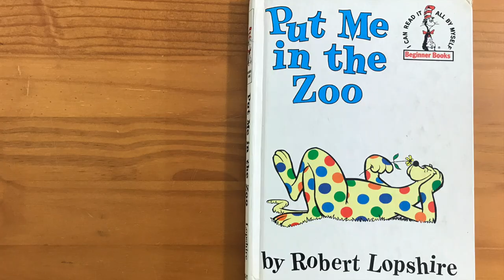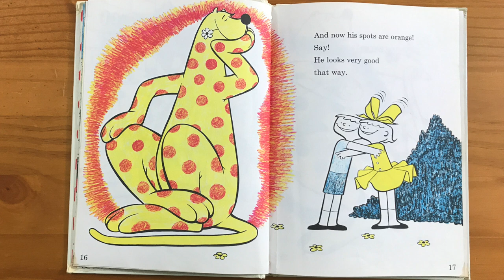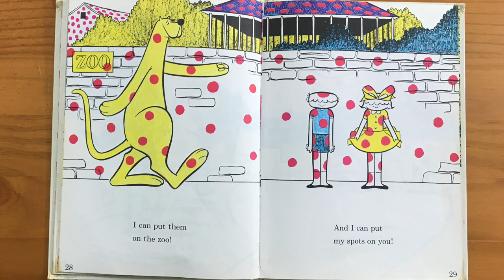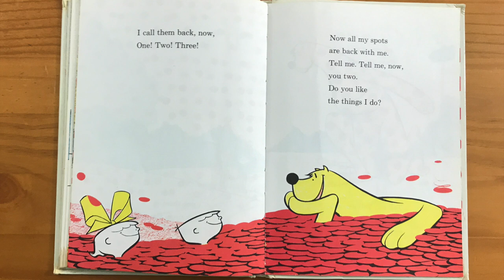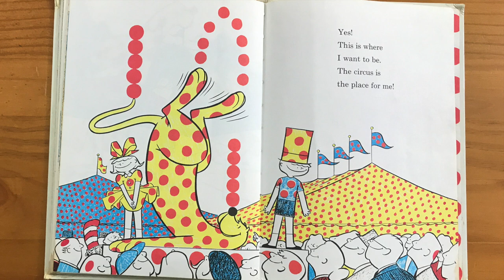Read Aloud of Put Me In The Zoo by Robert Lopshire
Put Me In The Zoo by Robert Lopshire is narrated by award-winning children's author Richard Rosser. Enjoy!

A great book for daycare, home school, learning English, bedtime, or just for fun!

In this Episode:
Richard reads Put Me In The Zoo by Robert Lopshire
Call to action... Tell someone else the story of the leopard and his spots!

FUN and EDUCATIONAL videos for children at Adventure Cards Kids TV! Award-winning children's author Richard Rosser and his sidekick Sparky inspire kids to express themselves through storytelling. Kids learn about creative writing, the alphabet, object association and so much more! Kids get a chance to be featured on and interact with ACKTV while they learn public speaking, joke-telling, and go on an adventure!